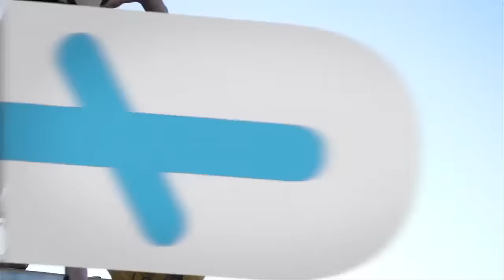2022 Death Diving: Austin | ESPN8: The Ocho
Check out the 2022 Death Diving: Austin as part of our continuing coverage on ESPN8: The Ocho.